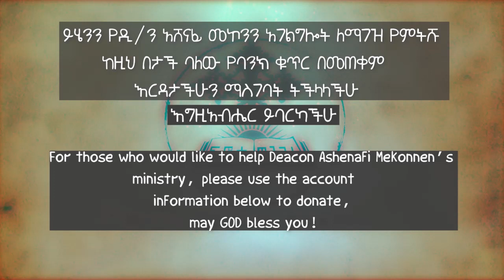ዘመነ ጰራቅሊጦስ 4 በዲ/ን አሸናፊ መኮንን Zemene Peraklitos 4 Deacon Ashenafi Mekonnen